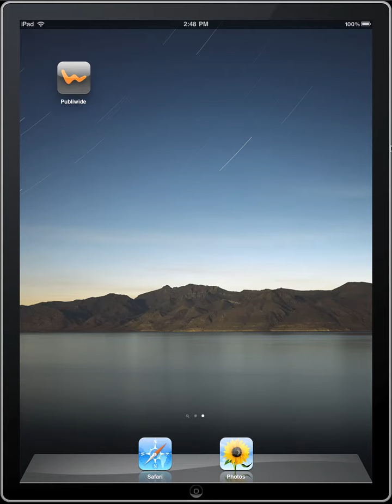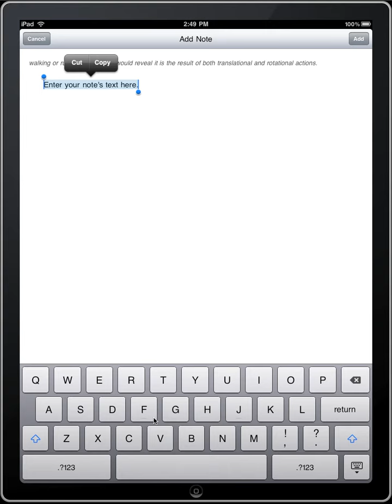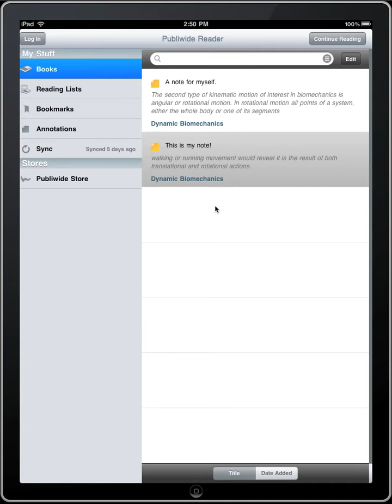Publiwide iPADreader demo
The Publiwide iPad application is a unique distribution platform for Publishers' interactive etextbook.
This short video features how the user can interactively read his content by
- playing video
- highlighting text
- adding notes

The application will be officially released at the end of the year.